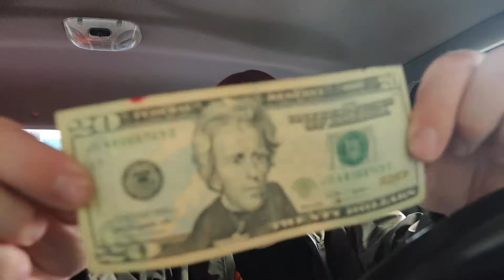Did you guys hear what happened to Alec Baldwin | Daily vlog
So guys did you hear what happened to Alec Baldwin And this is also the daily vlog AlecBaldwin Dailyvlog NewsTime￼

￼ Hi - I've been using Coinbase which makes it really easy and safe to buy, sell, and store digital currency (like Bitcoin). Claim your invite now Let me know if you need help, Marty Kauffman